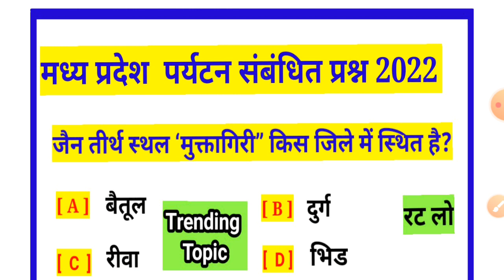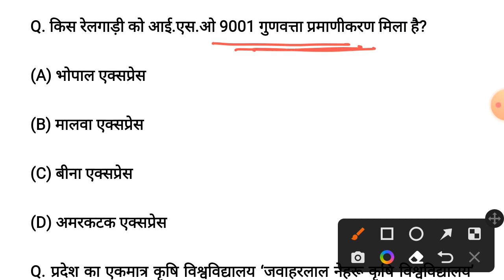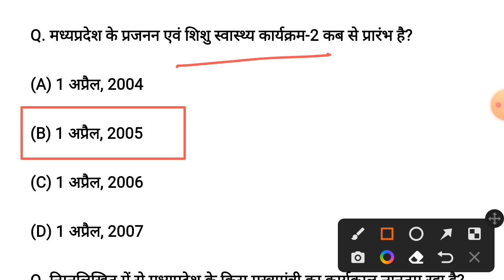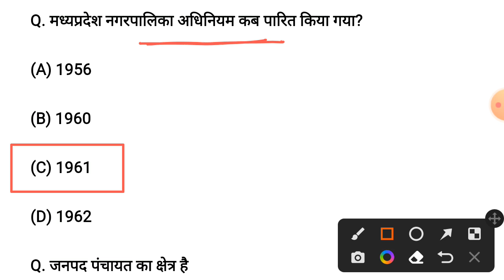मध्य प्रदेश का पर्यटन gk quiz 2022 ।। madhya pradesh paryatan gk quiz 2022 ।।madhya pradesh paryatan